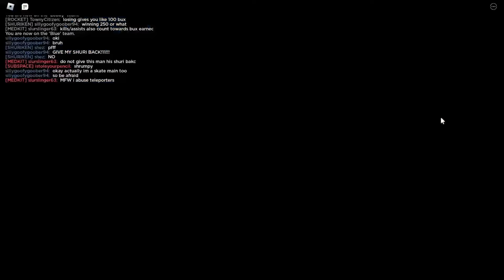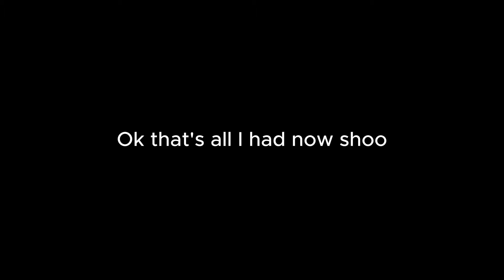CLIPPING! #2 | Phighting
dont question the outro

0:00 | Intro
0:04 | i got my therapy session
0:20 | meet your demise
0:26 | homophobia: subkit edition
0:40 | peekaboo
0:48 | yo this remix is kinda fire
1:04 | triple hype uh uhm ermmmm
1:21 | subspace's plot armor
1:30 | he laid down six feet under
1:37 | awesome trade
1:49 | cyberbullying healers part one
2:07 | smartest biograft user
2:15 | hit game targetting
2:57 | the consequences of topfragging
3:06 | skating!! is!!! prohibited!
3:21 | the huh?? im?
3:32 | IM JUST TOO GOOD
3:46 | I see the enemy! I see the enemy! I see the
4:01 | you and i
4:17 | boigraft execution speedrun any%
4:28 | cyberbullying healers part two
4:43 | beauty
4:57 | smacked
5:05 | peekaboo except i DEMOLISH the enemy team
5:31 | onslaught
5:43 | nuh uh
5:54 | Outro